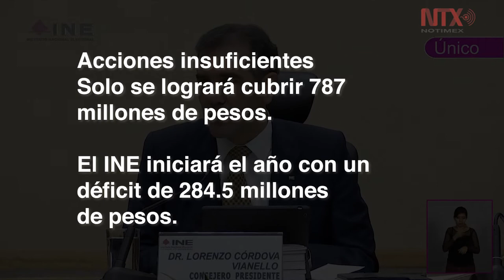Tras recorte, INE cancela proyectos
El Consejo General del Instituto Nacional Electoral aprobó la cancelación o postergación de siete proyectos, a fin de subsanar gran parte del recorte de mil 71 millones de pesos de su gasto para 2020, que hizo la Cámara de Diputados.